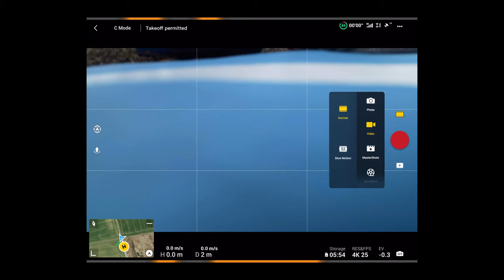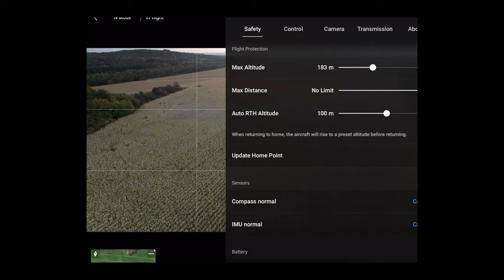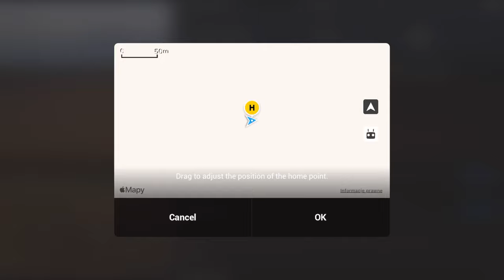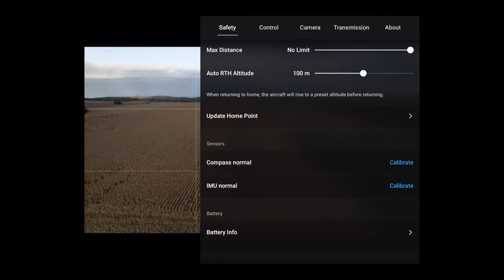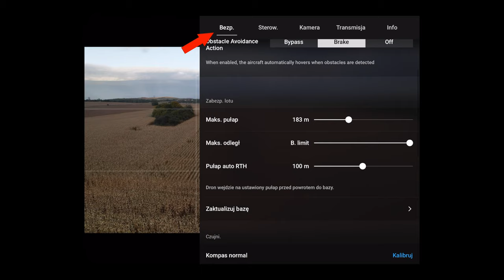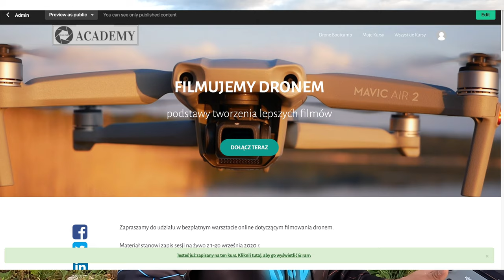DJI FLY - aktualizacja punktu bazowego (Home Point) podczas lotu